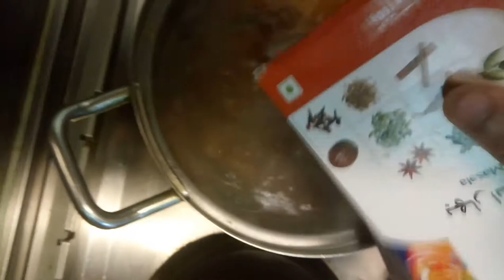How To Make White chana Receipe